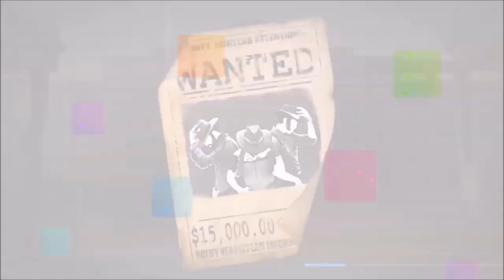Just Dance Country - Fake ID - Big&Rich ft.Gretchen Wilson - Footlose